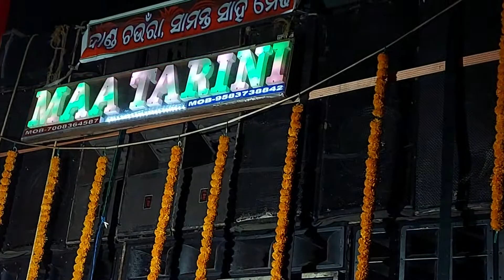maa tarini musical kendrapara song chandi ra paunji pindhichi